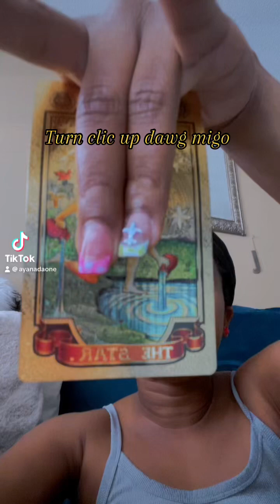YOU ALWAYS WAS ABUNDANCE AND YOU SEE YOU WANT YOU TO NOT SEE UR POWER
YOUR APRIL READING

this can be for any timeline

Instagram ayanadaone
🐞Tik tok ayanadaone
❤️ ayanadaone2